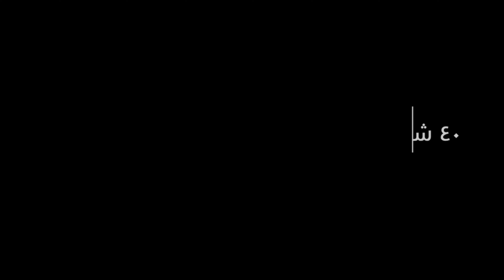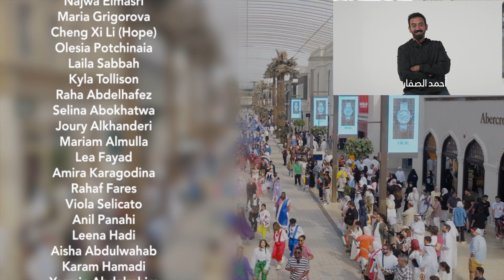كرنفال سما الدانات ( النهمه - الشعر - اغنيه انا كويتي )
فكرة وتنفيذ فريق متدربين
الوان يعرب

فريق البحث والسيناريو

المتدربين
باقر احمد
باسل حمود
نجم السلطان
عبدالرزاق شهاب
فواز بدر
روان الياقوت
ريم اسعد
محمود الريس

المدرب
يعرب بورحمه

فريق اداره المشروع

المتدربين
زهراء بوعليان
ليلى المطوع

المدربين
يعرب بورحمه
أماني نيازي

فريق الإنتاج الموسيقي
اغنية انا كويتي

المتدربين
كلمات
محمد جاسم يعقوب
جاسم الشمالي

التلحين
حمد العويصي
عبدالرحمن الهديب

كلمات النهمة
محمد جاسم يعقوب

شعر النداء
جاسم الشمالي

توزيع
وليد سلطان

 مكس
وليد سلطان
عبدالرحمن الفيلكاوي

غناء
وليد سلطان
عبدالرحمن الهديب

المدربين
وليد سلطان
علي بو غيث

فريق  تصميم وتنفيذ الأزياء والديكور

المتدربين
نوف المنصور
منيره العيار
مها يوسف
فاطمه بوحمد
جيهان علي
حصه العيد
أحمد السلمان

المخرج الفني
لجين شعبان

المدربين
حسن الملا
د. ابتسام الحمادي

فريق التسويق والعلاقات العامة

المتدربين
مشاعل المطيري
يحيى الحلقي

فريق إخراج الصورة وإدارة التصوير

المتدربين
عبدالرزاق شهاب
محمود الريس
فواز بدر
فضه الابراهيم
علي عادل
زينب سالم
حسام الشاغوري
نجم السلطان

المدربين
أحمد الخلف
جون شرقاوي
مريم العماني

فريق تصميم و إخراج التعبير الحركي

المتدربين
أحمد الصفار
باقر أحمد
باسل حمود
شهد الربيعه
ريم أسعد
روان الياقوت
محمد جاسم يعقوب
جاسم الشمالي
عنان العبدالجليل

المدربين
عبد العزيز المرشد
مريم العماني
عبدالعزيز الهاشمي

فريق المكياج
فاطمة الصايغ

تصفيف الشعر
مرفت فوزي زهران

فريق إدارة VOI
زهراء دهداري
ديمه الميتاني
فرح خاجه
مساعد صقر

التواصل مع المنجزين
رحاب المدلج
نوال المدلج
محمد جاسم يعقوب

منسق شؤون الجهات المشاركة للكرنفال
فاطمة التركي

تصوير Steadicam
الوليد مقداد

التصوير الفوتوغرافي الإحترافي
مصطفى نافع
زهراء دشتي

شكر خاص فريق اوس
 لمساهمتهم  التغطيه الفوتوغرافي للفاعلية
أوس بورحمه
لولوه الشايع
محمد الصانع
يوسف المير

شكر خاص
ثنيان الملا
زكريا دشتي
ناصر الطريجي
رباب الحارس
سالم العجمي
عذاري الواوان
أ. خالدة المضف
خالد مرزوق أبا القلوب
إنجاز - علي بوفتين
د. باسل دعنا
محمد البقشي
أ. رحاب المدلج
أ. نوال المدلج
مشاري العباسي
هاله المطوع
عايشة القلاف
أيه دهداري
إدارة مروج
إدارة مجمع الافنيوز
منيرة العزاوي
عبدالرحمن محمد
ليال البدر
نوار البدر

شكر خاص للجهات و للطلبة المشاركين

السيارات الكلاسيكية
الموسيقى العسكرية التابعة  للجيش الكويتي

فريق نادي الألعاب الشتوية
دينا السالم
رتاج الشمري
شيخه حماده
الكادي الدرباس
روان العنزي
شيخه العماني
لولوه العماني
دلال الصليبي
سليمان الحجيلان
مريم الناصر
طيبه العبدالجادر
عادل العبدالجادر
عبدالوهاب الخارجي
شيخه الخارجي
يوسف النوري
محمد النوري
فهيد العجمي
خالد العجمي
حمد ابل
ناصر الناصر
حمد احمد العجمي
حمد مشعل العجمي
عبدالله فهيد العجمي
سجى العصفور
راشد العصفور
زينه الصفار
عبدالوهاب الدرباس
سوسن الصراف
عبدالوهاب الصراف
عايشة الشطي
عبدالعزيز معرفي
طيبه مبارك
عبدالمحسن الهنيدي
هتان الهويدي
حمد سالم
شيخه الشطي
جنى سالم
سالم الجعفر
روى القرطاس
فاطمه الشطي
فاطمة العيسى
شيخه الحساوي
ريان مندني
عايشه الصالح
عزيز الغريب
محمد السيف
ثنيان العمران
حمد الدعيج
عمران العمران
يوسف الدوسري
زيد السعيد
بدر العجمي
وليد المزين
عبدالرحمن الجوهر